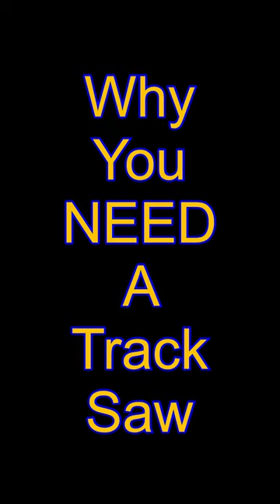Why I have a Track Saw